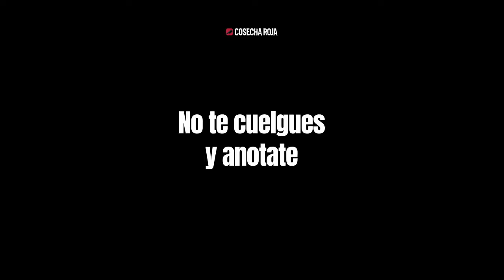Vacunarse es una decisión individual que nos salva a todes